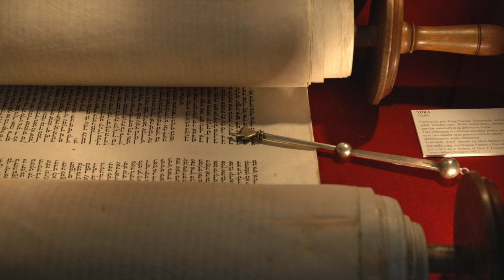Just One Drop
To accomplish great things in life learn how to do things in a constant and consistent way. (Parshas Tzav)

to learn some great tips!